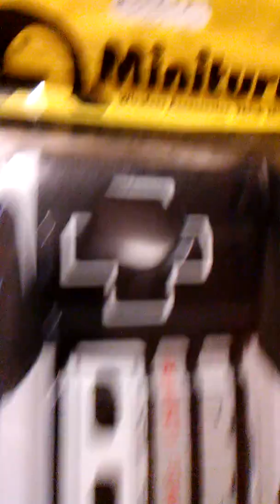New phone case!!!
Today I got a new phone case YAY!!!